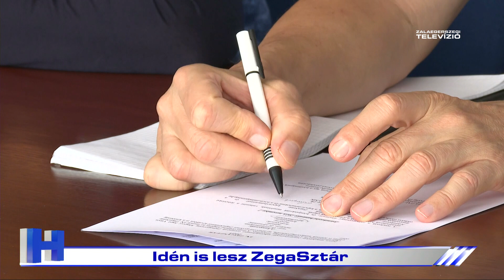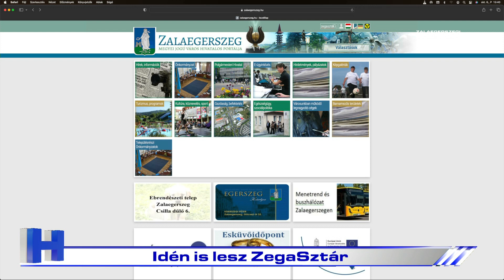Idén is lesz ZegaSztár - ZTV Híradó 2023.10.06.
Meghirdette összművészeti tehetségkutató versenyét Zalaegerszeg önkormányzata és a Zalaegerszegi Televízió. A IX. ZegaSztárra hét kategóriában várják a jelentkezőket. Az általános- és középiskolások mellett idén a helyi egyetemek tanulói is részt vehetnek a rangos megmérettetésen.